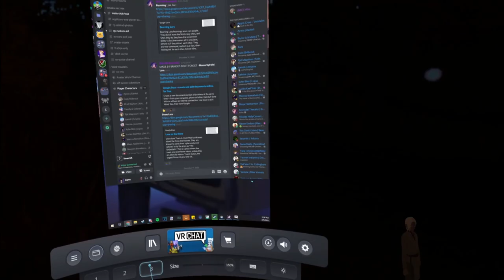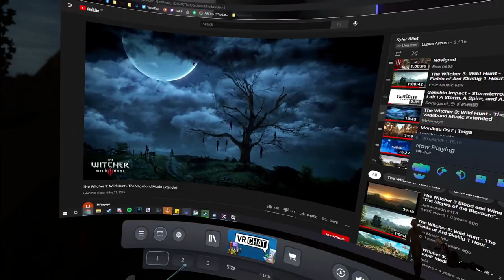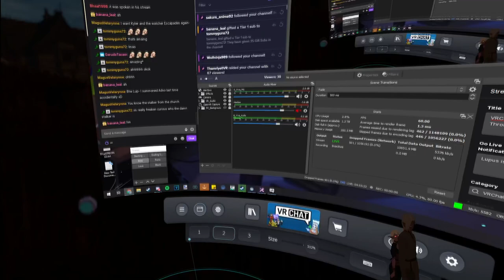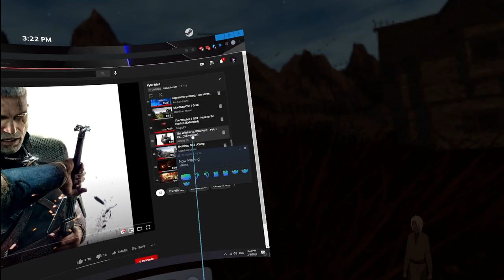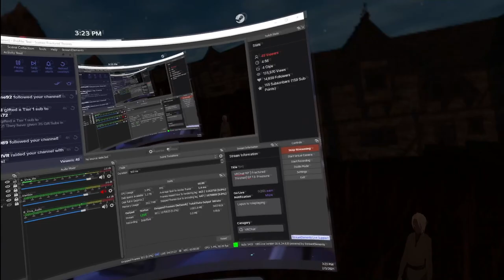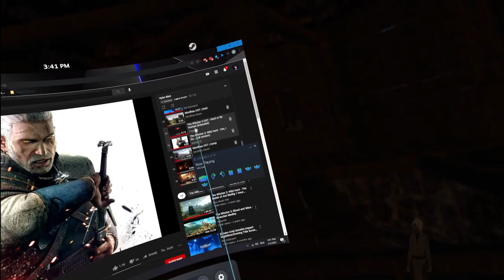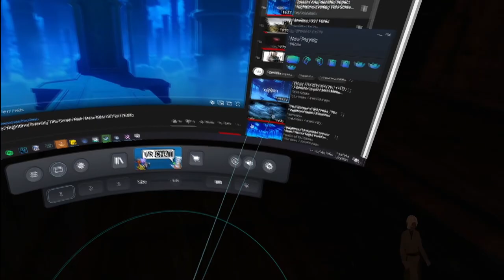Fractured Thrones RP (Kyler Blint) | Episode 13 Pressure | Part 5 of 6